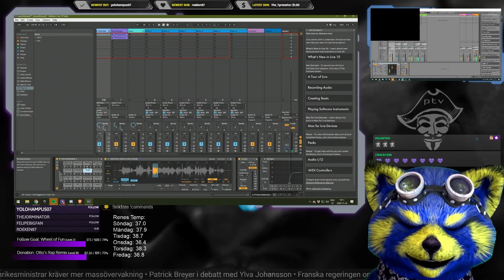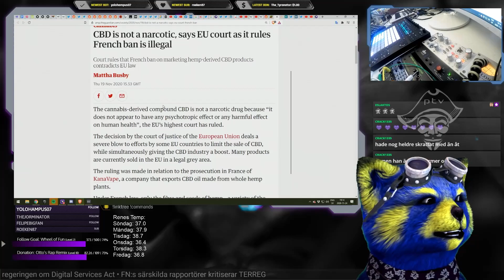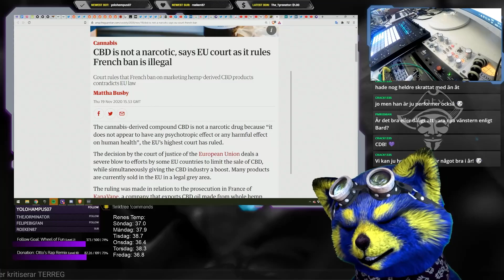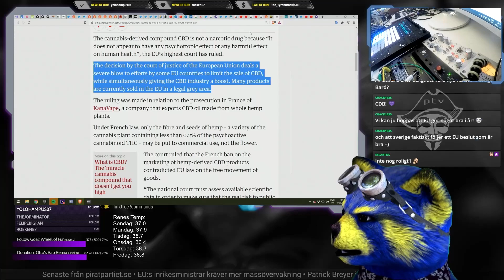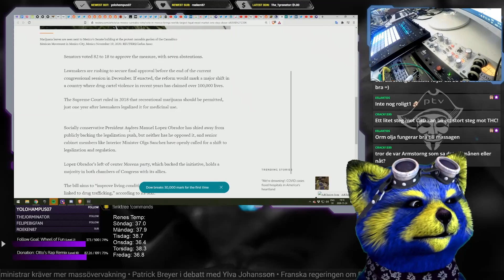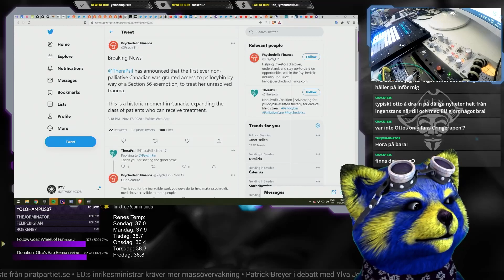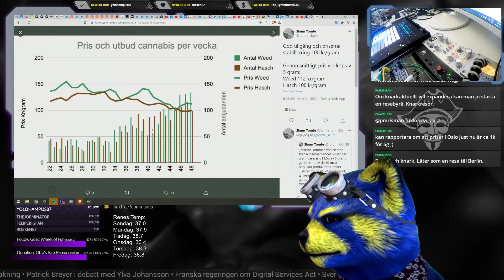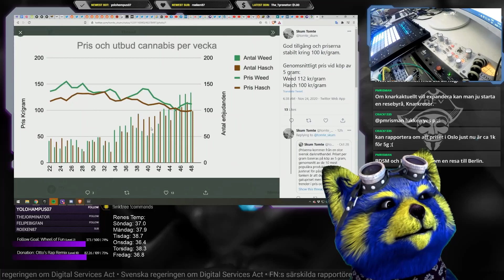Knarkarsvepet 24:e nov 2020